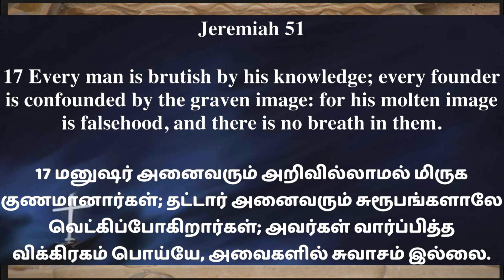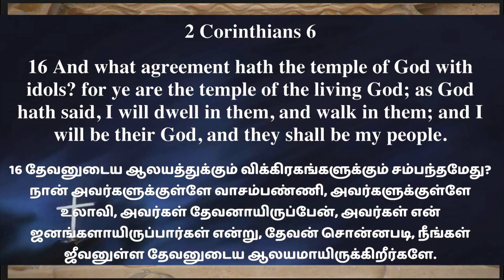Christ Covenant & you Episode 06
Sister Jeyamalar Ariarajah